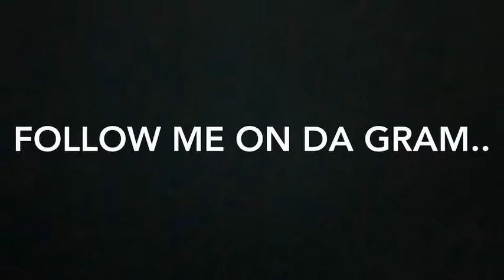SEAFOOD MUKBANG WITH FAM.. *Extremely Funny **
SNAP: SHANIA112